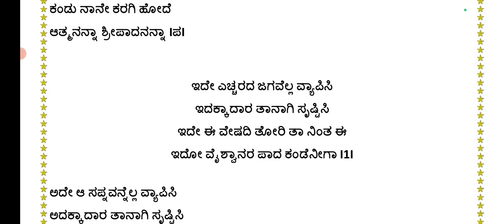ದತ್ತ ನಾಮಾಮೃತ 12